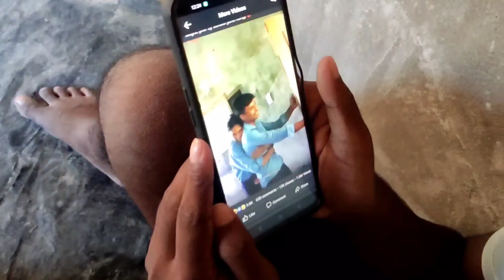২০২২ এর স্কুলের ছাত্র-ছাত্রী - নতুন ফানি ভিডিও 😂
২০২২ এর স্কুলের ছাত্র-ছাত্রী - নতুন ফানি ভিডিও 😂

About
এইরকম আরও মজার ভিডিও পেতে আমাদের Facebook page টাকে follow করুন

Cover Topic

Story Writer: Tanmay
Editor: Tanmay
Director : Pankaj &Tanmay
Thumbnali Editor: Ahmed Jahir